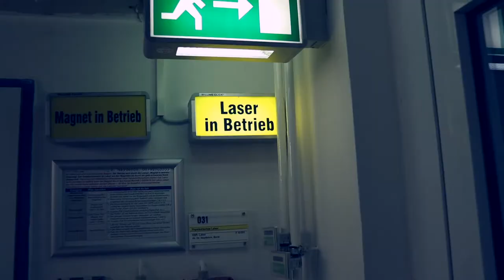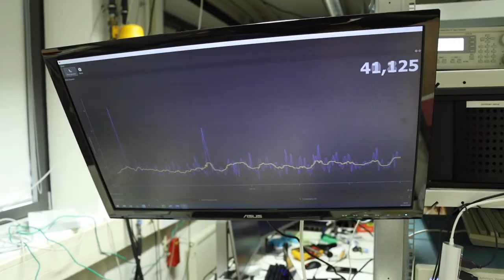Radio TEDDY im Helmholtz Zentrum Berlin | Quantencomputer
Auch über DAB+ in Berlin, Baden-Württemberg, Bayern, NRW und ganz neu auch in Hamburg.